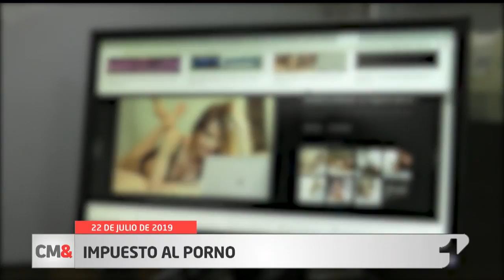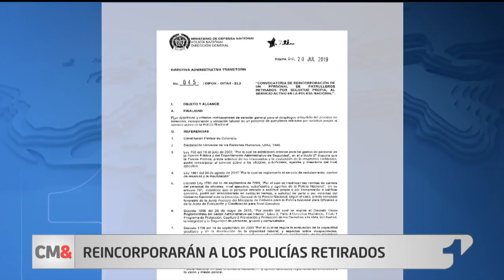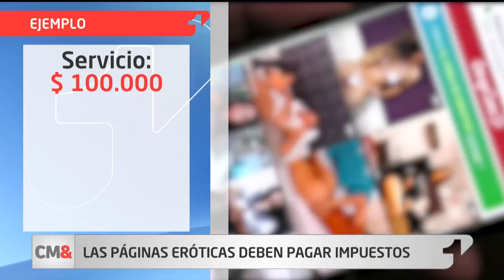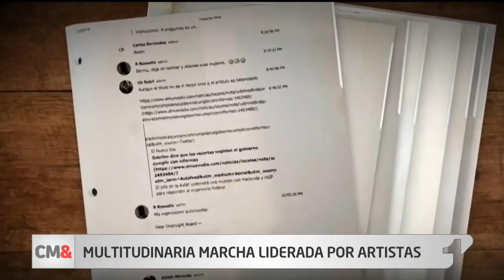CM& última emisión 22 de julio de 2019